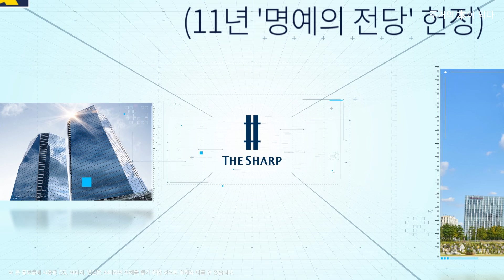더샵 도안트위넌스 입지스케치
도안을 산다
더샵에 산다

주거의 本이 되다. 더샵